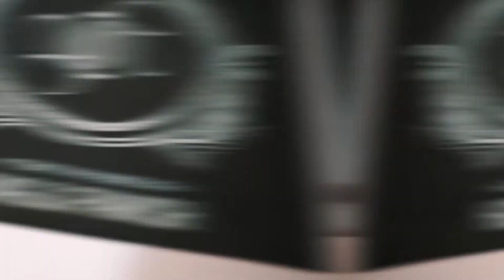Melbourne Cup at Rag & Famish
Event coverage for Rag & Famish during Melbourne Cup

Sorted is a Sydney based photo and video production company.